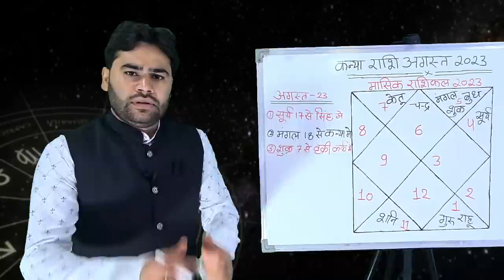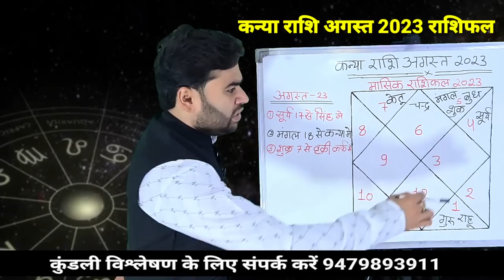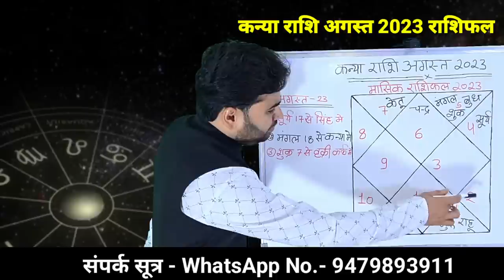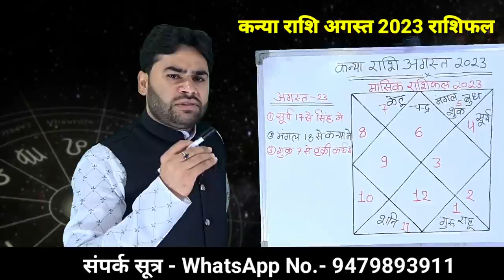कन्या राशि अगस्त 2023 राशिफल || Virgo horoscope August 2023 || Kanya Rashifal August 2023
इस वीडियो में बताया गया है कि कन्या राशि वालों के लिए अगस्त का महीना कैसा रहेगा कौन कौन से ग्रहों का राशि परिवर्तन होगा राशि परिवर्तन से कौनसी क्षेत्रों में क्या लाभ देखने को मिलेगा इस वीडियो के माध्यम से आप जान सकते हैं धन्यवाद